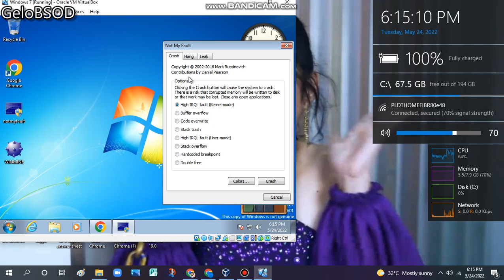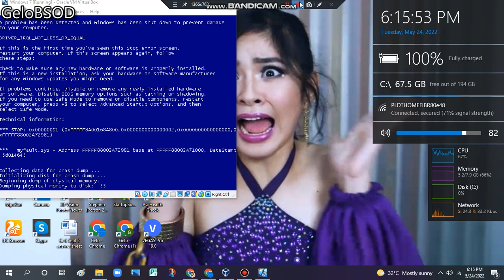Little Einsteins Theme Song Remix has BSOD VM (Windows 7)